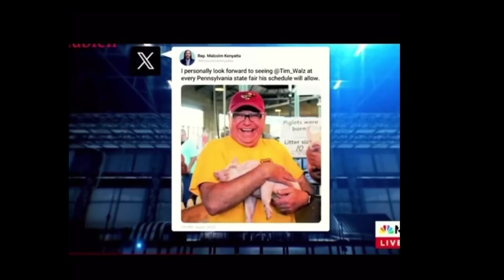ep 253 The Harris Zeitgeist, Iran Endorses Kamala Harris gives huge contribution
Ep.253
SHOW NOTES AND NEWS ARTICLES

TRUMP CAMPAIGN HACKED BY IRAN LEAKED MATERIALS TO POLITICO

We’ve all heard of the phrase. You can tell a lot about somebody by who their enemies are.
It’s clear Iran doesn’t want Trump to win Should tell you everything you need to know

Why would Iran attack the Trump campaign unless they wanted the opposition to win?

Obviously they see Trump as a threat to their interests and being how their interests are war, hate America and destroying the entire Judeo Christian world one would think democrats would be weary of the person Iran is trying to get elected

Iran endorses the Kamala campaign

Could this be considered a campaign contribution to the Kamala campaign

Not only is she getting help from Iran

But the entire media apparatus

Going through social media I see a lot of Democrat profiles, people commenting asking. What do they think about this?

I’m seeing a lot of content on social media, TikTok, Facebook reels people questioning the legitimacy of our media and why it seems like the media is 100% behind the Kamala campaign

Because they are

Our media is owned and operated by a handful of people for those of you that were wondering

Research notes

Media ownership

They’re trying to create a kind of zeitgeist of Kamala Harris

What is a zeitgeist

 A zeitgeist is a German term that literally translates to “spirit of the time.” It refers to the general intellectual, moral, and cultural climate or mood of a particular period in history. The zeitgeist encompasses the dominant ideas, beliefs, attitudes, and trends that characterize a specific era.

Zeitgeist Research notes

Fake Kamala photo

Happy warrior media narrative video

Rally size video

Now she’s stealing Trumps no tax on tips policies?